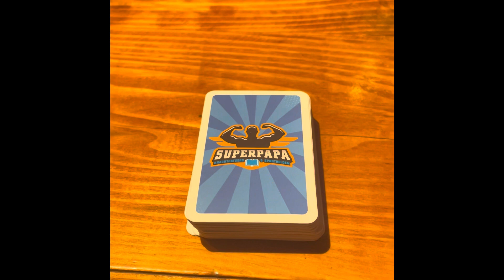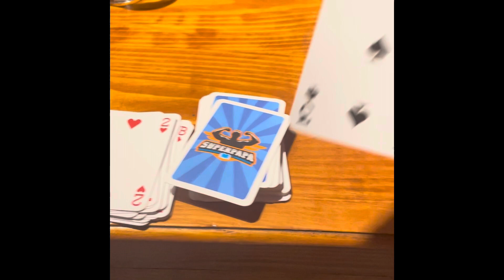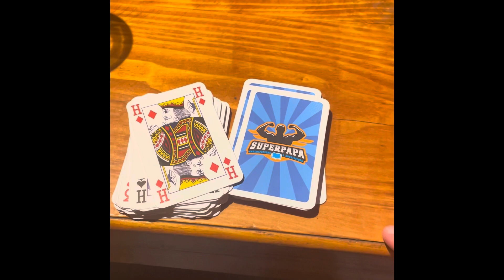Zoektocht naar de schoppen vrouw (FULL SERIE)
Laat vooral weten wat de volgende serie moet worden!